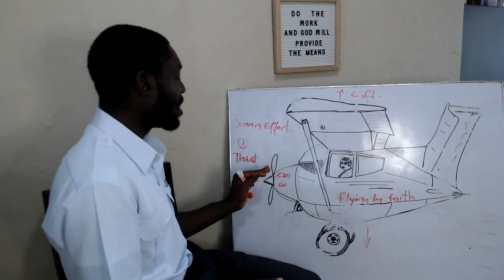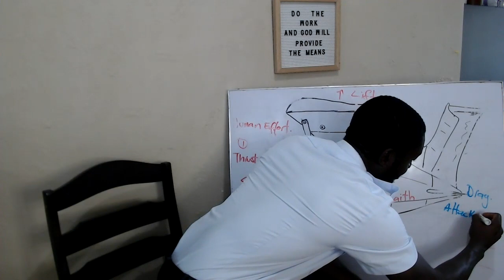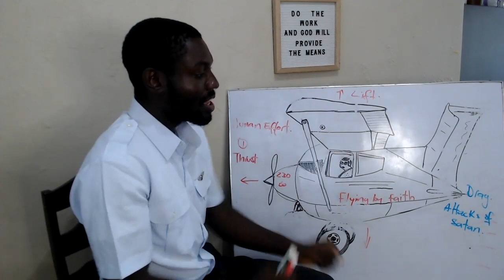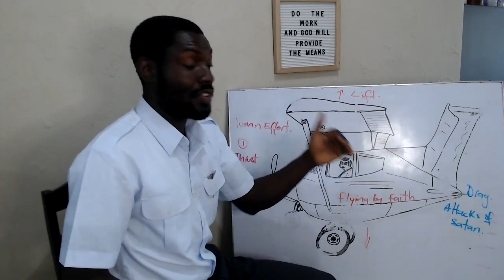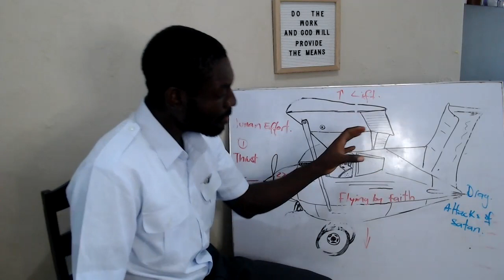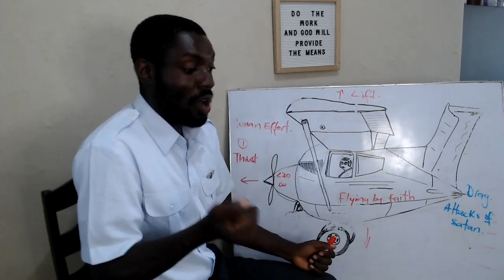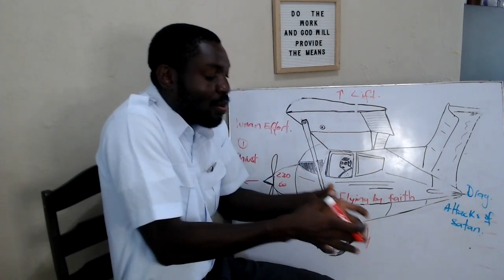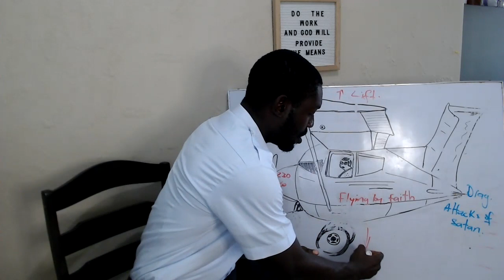Aerodynamics and the Cross pt #2 (Drag)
As a missionary pilot I do spend quality time in the mornings and throughout the day thinking about how flying connects to my religious life.
This is a sermon I preached at a few churches and I'd like to share it with you. There are 4 forces that makes an airplane fly, those forces also can be compared to the reality of our everyday lives.
To not bore you with the whole study, I'll share it in 4 parts. 7mins each video.
Join me, invite others. God bless